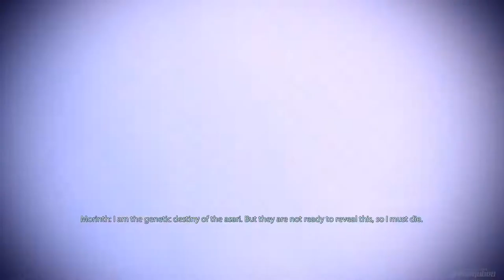Mass Effect 2: Walkthrough Part 41 - The Ardat-Yakshi (Part 2) [NO COMMENTARY]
Mission:Samara: The Ardat-Yakshi (Samara loyalty mission)

Samara's daughter Morinth suffers a rare genetic defect that compels her to destroy her partner's mind during sex. Samara has a good lead on Morinth's whereabouts and wants to end her daughter's career as a serial killer.

Developer:  BioWare
Publisher: Electronic Arts
Series: Mass Effect
Release date: 26th Jan 2010
ESRB: M
Platform: PlayStation 3 , Xbox 360, Xbox One, Microsoft Windows